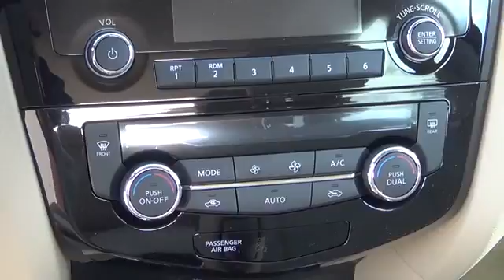2015 Nissan Rogue Aurora | Denver 151555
The Nissan Rogue SV comes with a 2.5-liter 4-cylinder engine that achieves best-in-class 33 MPG (highway) and is backed by 170 horsepower and 175 lb-ft of torque.Features include:LED Daytime Running LightsEco modeRear View MonitorAdvanced Drive-Assist Display70 cu.ft Cargo Capacity & Divide-N-Hide(R) Cargo System17 Aluminum-alloy wheelsNissan Intelligent Key(R) with Push Button IgnitionDual Zone Automatic Temperature Control (ATC)6-way power driver's seatTall, short, long, wide, big... whatever it is, Rogue's 70.0 cubic feet of cargo space and versatile, Class-Exclusive Divide-N-Hide(R) cargo system can handle it.With the Nissan Rogue, you'll want to take the long road home.